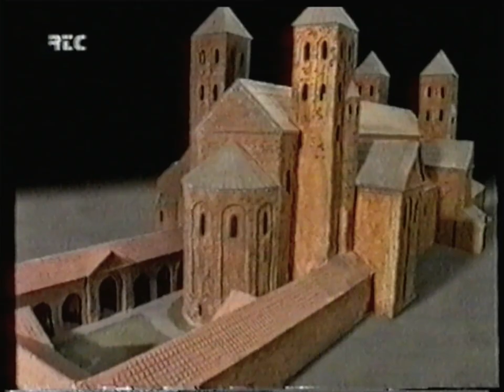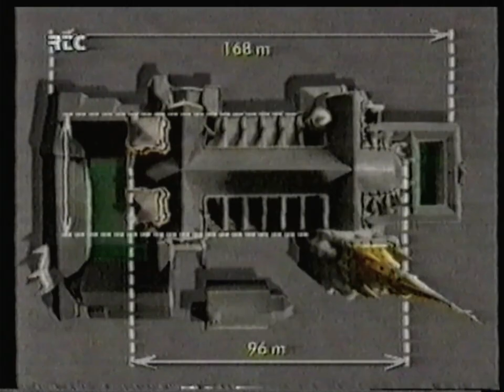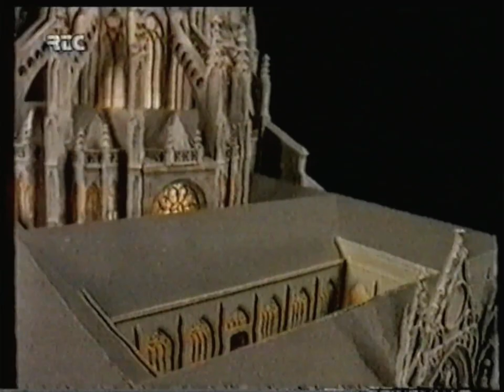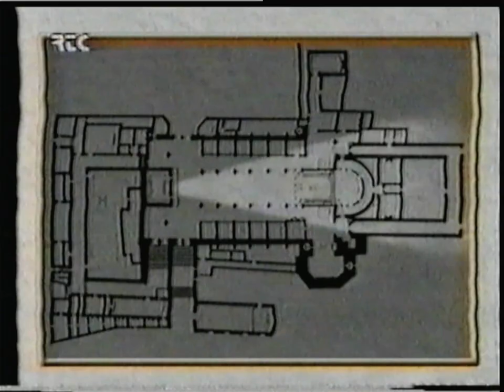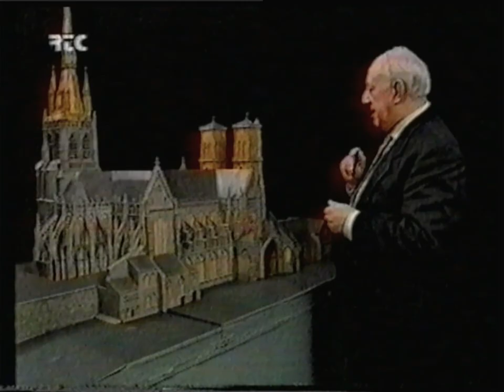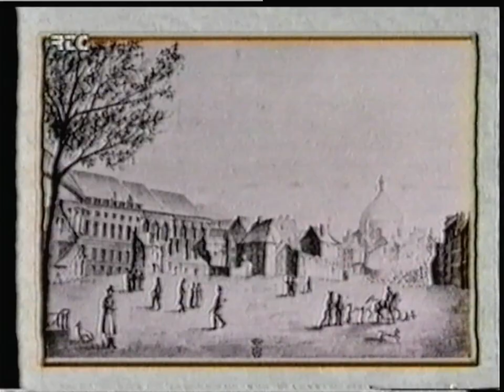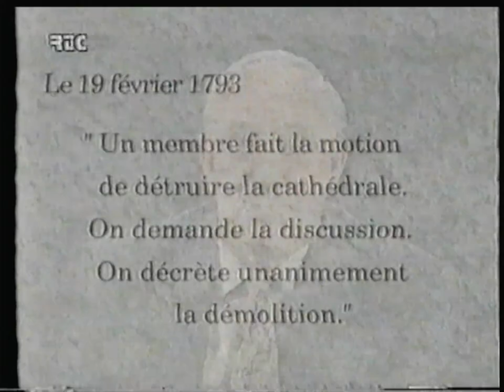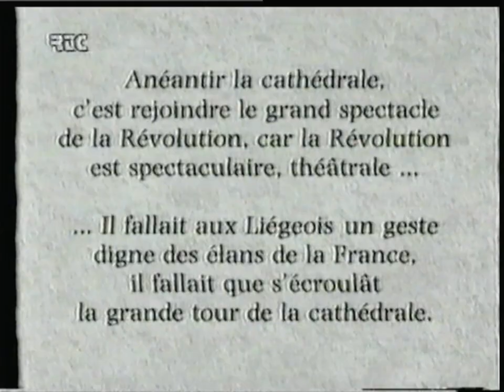RTC Télé Liège - 6 Septembre 1997 - L'Histoire de la principauté de Liège - La Cathédrale